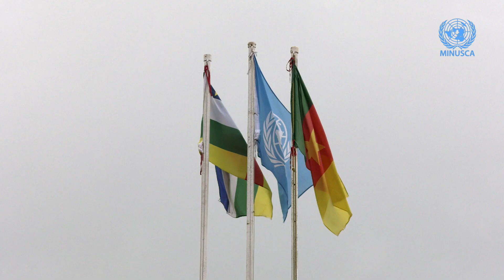Visite de terrain du Chef de la Composante Police de la MINUSCA à Bouar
Déployée, le 16 septembre 2022, à Bouar Chef-lieu de la préfecture de la Nana-Mambere situé à l’Ouest de la République centrafricaine à environ 450 km de la ville de Bangui, la 9e Unité de police constituée camerounaise, qui compte 180 policiers dont 17 femmes, a reçu le 11 octobre 2022, la visite du Chef de la composante police de la MINUSCA, le Commissaire Christophe Bizimungu accompagné des responsables de la Police de la Mission.
L’objectif de cette visite était d'encourager cette 9e Unité et de les inviter à adopter un comportement exemplaire dans l'accomplissement de leur mission de protection des populations.
La première Unité de police constituée du Cameroun a été déployée en terre centrafricaine depuis le 9 septembre 2018 au sein de la MINUSCA.
Les 8 premières Unités de police constituée du Cameroun ont effectué plusieurs missions parmi lesquelles la protection des civils, des patrouilles et ont eu des interactions avec les populations afin de recueillir leurs préoccupations en matière de sécurité.